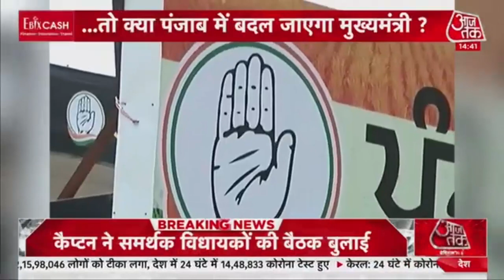Punjab Congress में सियासी उठापटक जारी, विधायक दल की बैठक से पहले Captain Amarinder ने बुलाई मीटिंग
Punjab Congress: Punjab Congress में सियासी घमासान चल रहा है. आज शाम पांच बजे Captain Amarinder Singh के आवास पर विधआयक दल की बैठक होनी है. लेकिन उससे ठीक पहले अभी Captain Amarinder Singh ने अपने आवास पर एक बैठक बुलाई है. जिसमें कैप्टन समर्थक मीटिंग के लिए पहुंच रहे हैं.